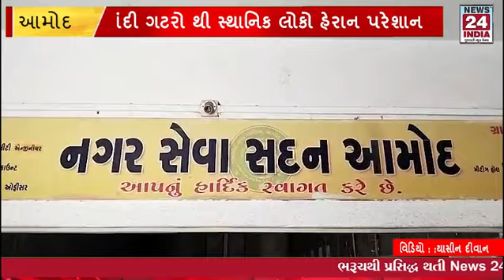આમોદ નગરપાલિકા ઉપ પ્રમુખ અને બાંધકામ સમિતિના ચેરમેનના ઘરની સામે જ શૌચાલયની ઉભરાતી ગંદી ગટરોથી પરેશાન